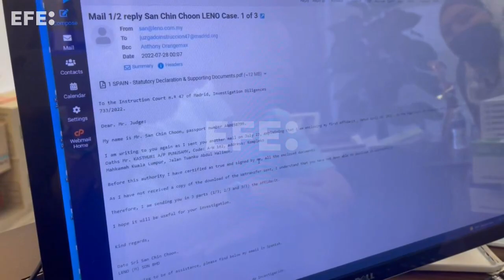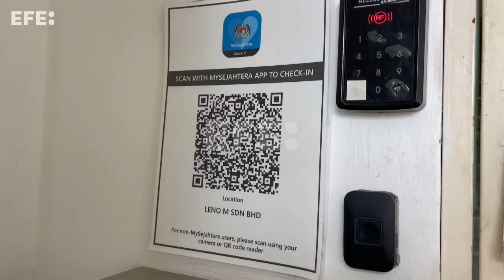San Chin Choon: “Todavía hago negocios con Luceño. Hablamos por WhatsApp”.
Kuala Lumpur (Malasia), 4 oct (EFE).- (Imagen: Paloma Almoguera). El empresario malasio San Chin Choon, el hombre más buscado del “Caso Mascarillas”, da la cara para reiterar su voluntad de colaborar con la Justicia española acerca de la compraventa de material sanitario realizada junto a los españoles Alberto Luceño y Luis Medina en los albores de la pandemia. “Todavía hacemos negocios”, afirma.